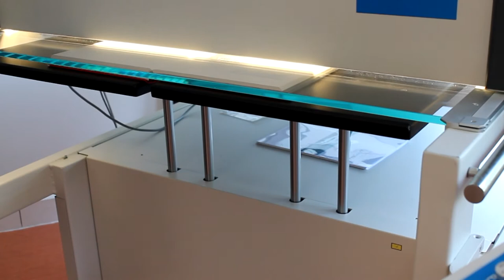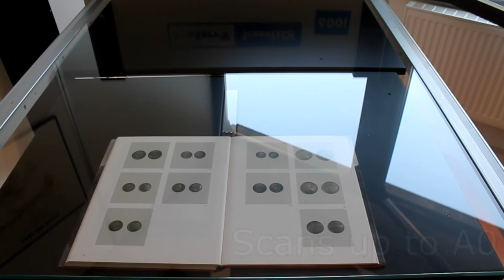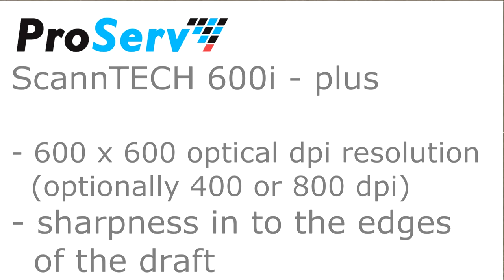ScannTECH 600i-plus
ProServ large format A0 book scanner for books, maps, and fragile documents.
- 600 x 600 true optical resolution (optional 400 or 800)
- daylight system with no influence by ambient light
- extraordinary geometric scan accuracy
- sharpness into the edges of the draft